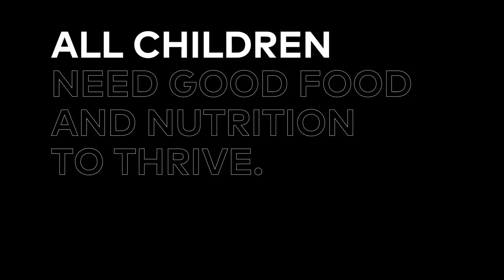David Beasley shares the FoodThatMadeMe on World Food Day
Happy World Food Day, 2017! Watch David Beasley, Executive Director of the World Food Programme, give special message for Global Citizens and take action